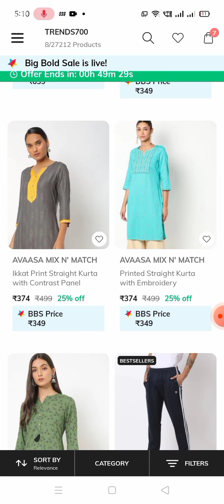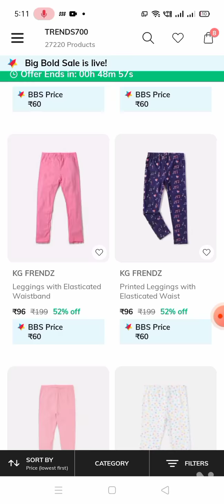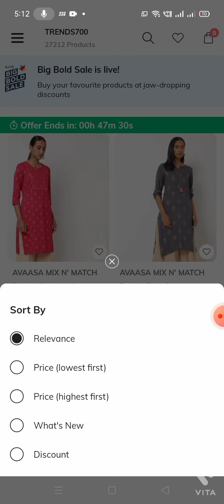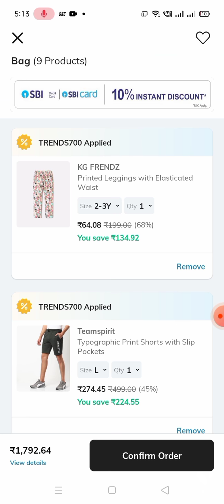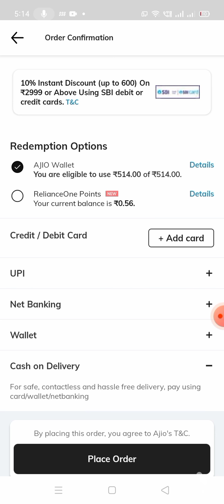Ajio 🔥# Trends 700 off on all Avaasa Kurthas & all Trends Products# New Coupon# T-shirts under ₹199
Ajio offers in telugu# Big bold sale Flash Deal# New Trends 700 off coupon# Applicable on all Trends products# Avaasa Kurthas, Teamspirit and DNMX # Footwear#  Womens, Men and Kids wear # New collection# video# crazy deals#Tips to apply summer coupon#video#telugu# Free Delivery

Offer Products under 199 Link

Check out video to get free ajio points (Dpin wheel & Scratch card)

How to buy Branded Leggings in ajio
How to buy Avaasa and  first class kurthis in ajio at low prices